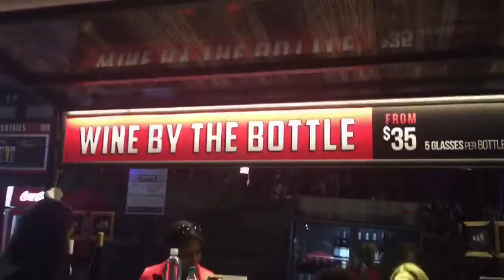Girls Night Out | Backstreet Boys + More Concert | VLOG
Hey Guys! Over The weekend my friend and I went to the Backstreet Boys concert, a few other artists preformed as well. It was a much needed girls night and we had so much fun. Be prepared for lots of screaming and bad singing 😆

jillianstarling

Filming Equipment :

iPhone 6+

Tripod Stand